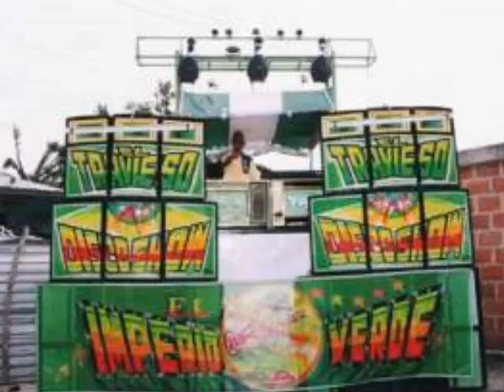La Zapatera - Namy way - El Travieso en Rumba Stereo